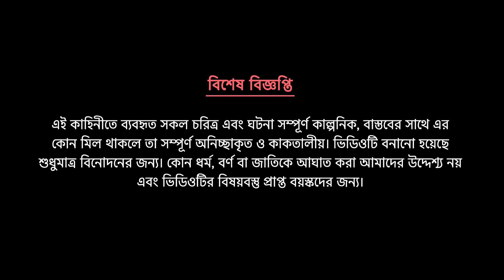হোগলা পাতার বাড়ি | Bangla Animation Golpo | Bengali Fairy Tales Cartoon | Dhada Point কাটুন